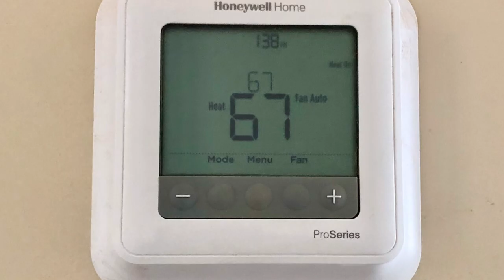Pics - 105 N Ivy Avenue, Highland Springs, VA 23075 - Dawn M. Sclater - Sunshine Realty Group LLC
Welcome home to this beautiful renovated ranch home offering 3 bedrooms, updated full bath, dining area and a remodeled kitchen.  The new roof, HVAC, windows, light fixtures and fresh exterior and interior paint will provide a low maintenance home that you’re sure to love.  As you enter through front door you will know this is the home for you.  The new windows and refinished hardwood floors will allow you to move right in worry free.  Not to mention the home has 6 closets and a new front load washer and dryer!

You will enjoy hours with friends and family cooking in the new kitchen with butcher block counters, vinyl floors and is fully equipped with new stainless appliances. The bright updated full bath will provide a spa like experience after a long day.

If this wasn’t enough there is also an attached shed, enclosed crawl storage and a 21’ x 12’ detached shed which will satisfy all of your storage needs.

The home is conveniently located in Highland Springs near shopping, 64 and the new Highland Springs high school.  If you are looking for a move-in ready house this is it!

Call Dawn M. Sclater from Sunshine Realty Group LLC at for a private showing or go to SRGLLC.Net for a full property brochure.  Broker licensed by the Commonwealth of VA and is located in Richmond, VA.